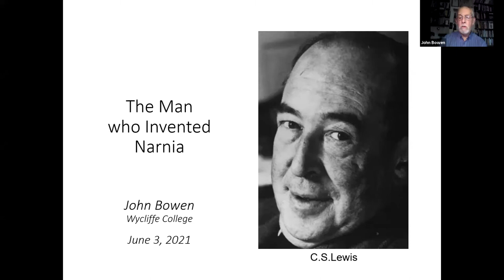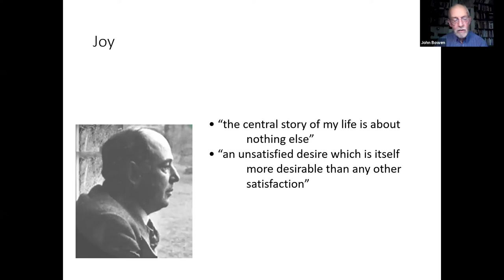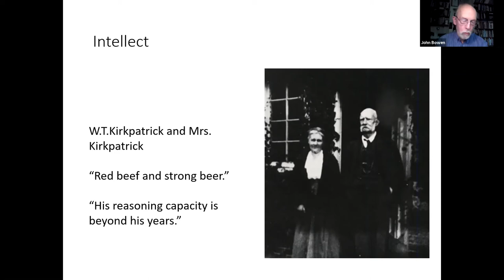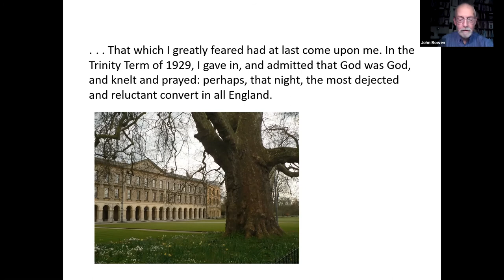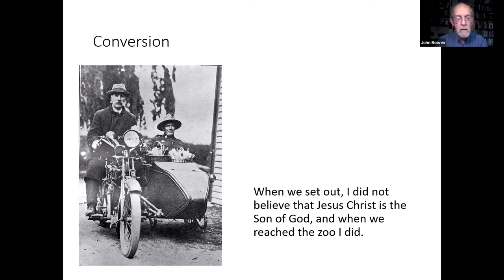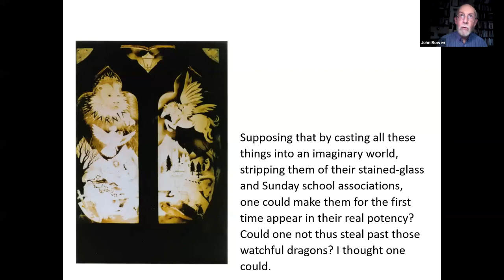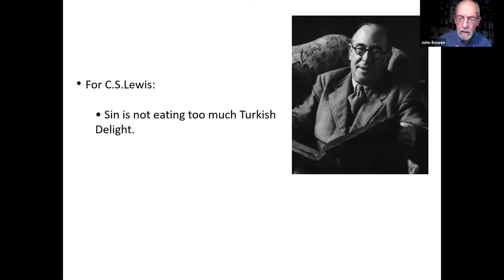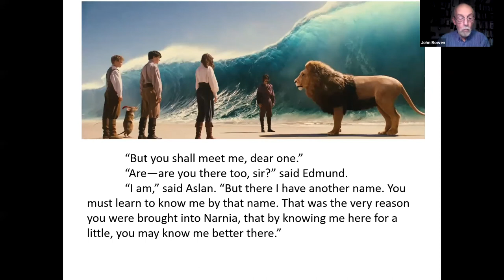The Man Who Invented Narnia - John Bowen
Discover the deeper magic of C. S. Lewis as John Bowen, Professor Emeritus at Wycliffe College, walks us through the life and legacy of Lewis, and shows how his own journey to faith influenced the writing of the Chronicles of Narnia.